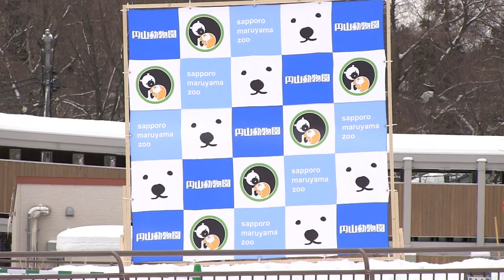ホッキョクグマたちにおもちゃプレゼント~Toys for Polar Bears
ホッキョクグマの親子、ララ(メス/19歳)と双子のこぐま、ポロロとマルル(どちらもメス/1歳)。
双子は2012年12月8日生まれ。
デナリ(オス/20歳)、キャンディ(メス/21歳)。
今日は、新しいおもちゃを、それぞれにプレゼントされました。

(Blog記事:ホッキョクグマたちにおもちゃプレゼント)

[Pororo] (female,1 year old)
[Maruru] (female,1 year old)